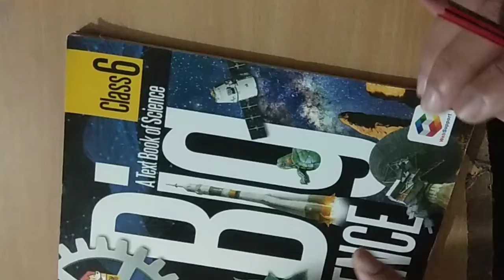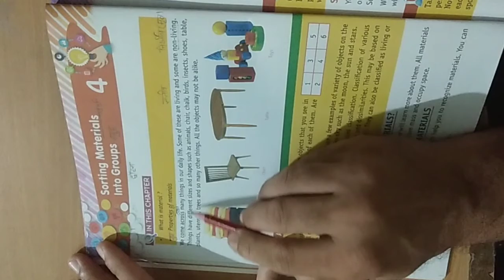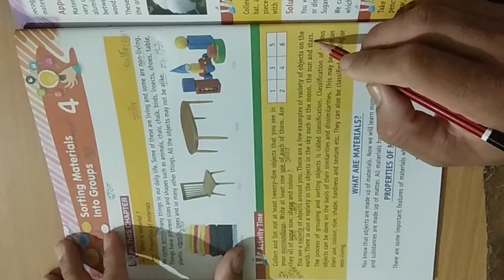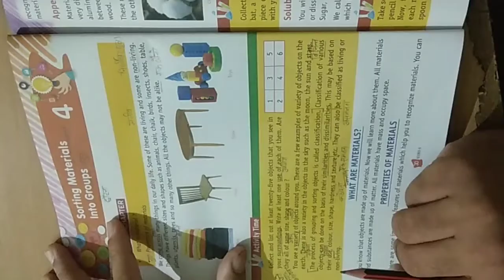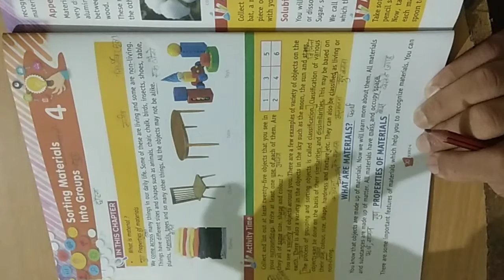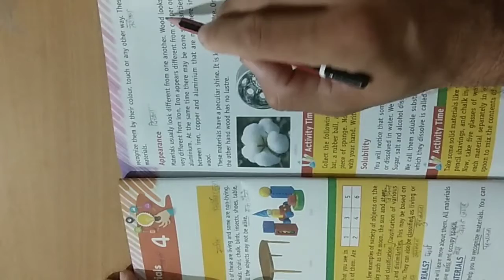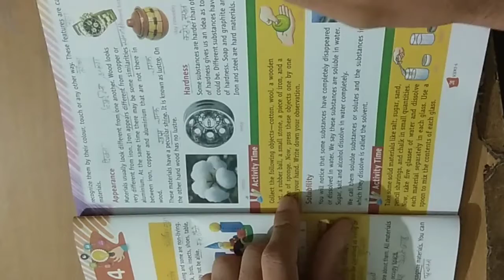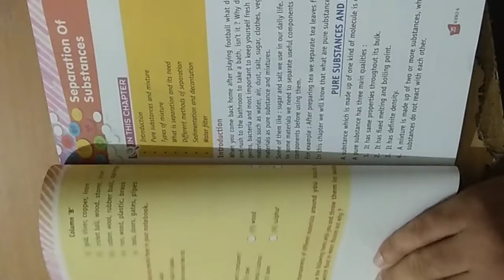MRPS CLASS 6 SCIENCE CHAPTER 4